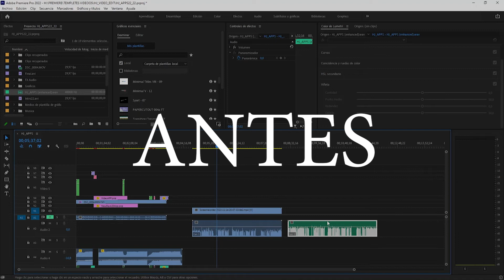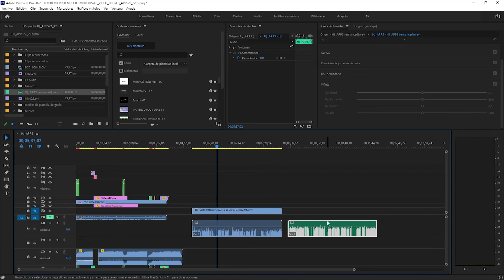ADOBE PODCAST | ELIMINA EL RUIDO DE TU AUDIO DE FORMA RAPIDA Y GRATIS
Les comparto este nuevo metodo que adobe ofrece para eliminar el ruido en nuestros audios y mejor la calidad del mismo

☁LINKS DE ADOBE☁